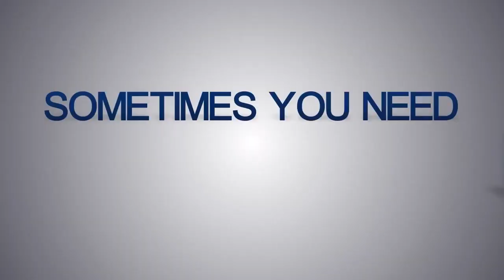Hit by Lightning Official Trailer #1 (2014) - Jon Cryer Comedy HD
Hit by Lightning Official Trailer #1 (2014) for the comedy movie starring Jon Cryer, Stephanie Szostak, Will Sasso and directed by Ricky Blitt.

When Ricky Miller, a single, quiet 40-year old aspiring writer and manager of Debbie's (think Denny's) and probably the last person you'd notice in a crowd is 'hit by lightning' and meets the love of his life, the beautiful Danita on E-Happily.com, he is catapulted into a relationship online but it's a lot more than what he bargained for - this includes being asked to kill! Hounded by his best friend Seth who thinks no 10 would even go out with a guy like Ricky unless she had ulterior motives (or needed glasses), Ricky starts to get skeptical himself. Turns out, Danita confesses she's actually married to a handsome affable crime novelist and former Rabbi, Ben Jacobs. Is Danita telling Ricky the truth when she says wants to leave her husband but fears for her life if she does? Will Ricky go through with the plan to kill him so he and Danita can live happily ever after?

Release Date: 31 October 2014
Directors: Ricky Blitt
Cast: Stephanie Szostak, Jon Cryer, Will Sasso
Genre: Comedy, Crime, Romance
Country: USA
Production Co: Chantal Chamandy Entertainment (CCE), Zed Filmworks
Distributor: Entertainment One (2014) (Canada), Gravitas Ventures (2014) (USA)